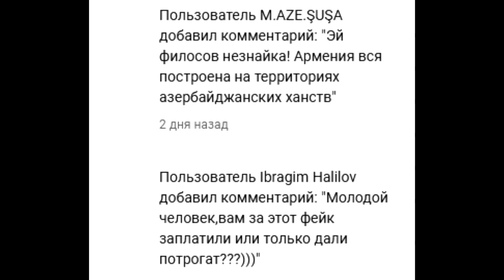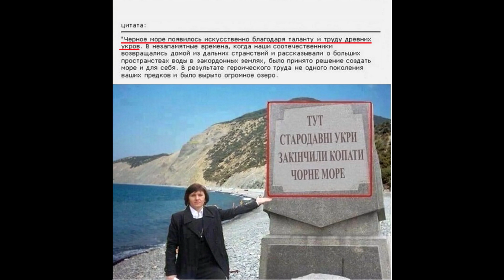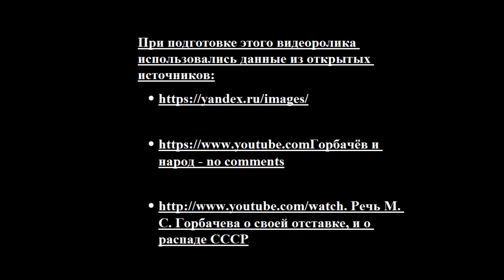Об армянах из Индии или как Азербайджан фальсифицирует историю?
Прочитав азербайджанские учебники по истории я был крайне удивлен степенью абсурда и фальсификации. Оказывается, вот откуда ноги растут, тут тебе и про Великий Туран от Енисея и до Стамбула, а также о переселение армян из Индии в Закавказье. Именно по этим причинам я решил сделать этот видеообзор, где мы с вами разберемся о причинах фальсификации истории в сегодняшнем Азербайджане.